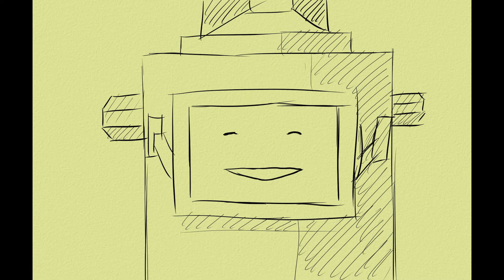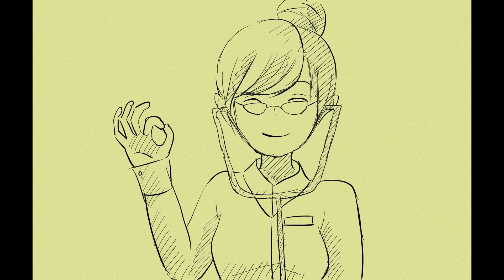第2回 22世紀の予言アイデアコンクール 「見回り病院」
【平成24年度日本大学芸術学部長指定研究】
日本大学芸術学部主催「22世紀の予言アイデアコンクール」第2回入賞作品
中島陽香さんの作文「見回り病院」をもとに作られたアニメーション

■アニメ制作：佐々木 拓夢（日本大学芸術学部美術学科学生）

■中島陽香さんの作文「見回り病院」
　未来の病院は、空にういているといいと思います。病院が空から世界を見回っていて、事こや病気を発見したら、すぐ病院が飛んで来てくれて、空の上で手当てをしてもらうことが出来ます。交番が地域を見回ってくれているように、各地域にいくつか空に病院がうかんでいて、重病の場合は大きい病院が来てくれて、軽病の場合は小さい病院が来てくれます。空なので、渋滞がなく、すぐにかけつけることが出来ます。この病院は、連絡しないでも、病院が事こや病気を発見して、自動的に来てくれます。そうすると、アフリカなど、内戦がおきていたり、食料や水がなくて困っている人達も助かると思います。
　東日本大震災の時、病院がつかえなくなったり、道路が倒壊して救急車が走れなくなったりしました。すぐに手当が出来ていたら、助かっていた命もあったかもしれません。その時、このアイディアが思いうかびました。
　未来に向けて、ＧＯ！